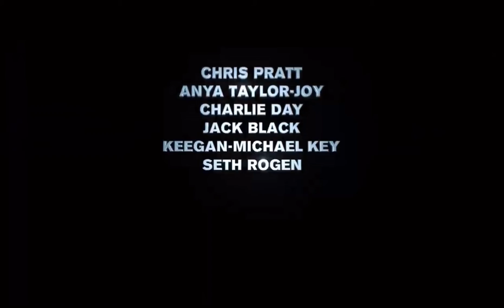The Mario Movie Trailer (Snippet From The Direct)